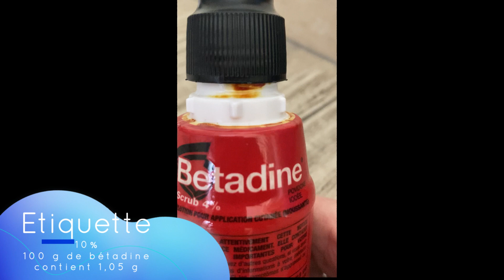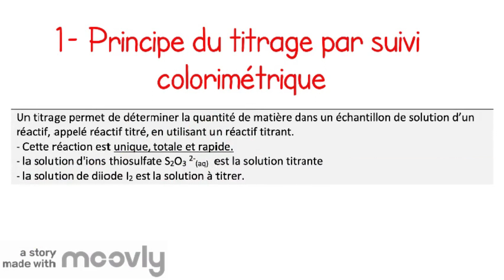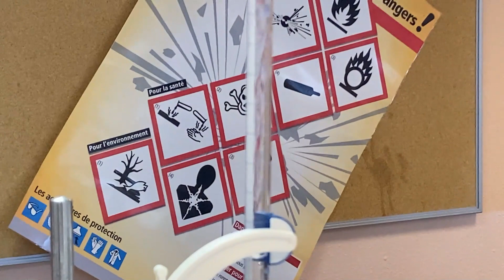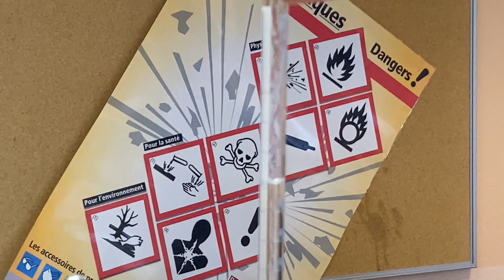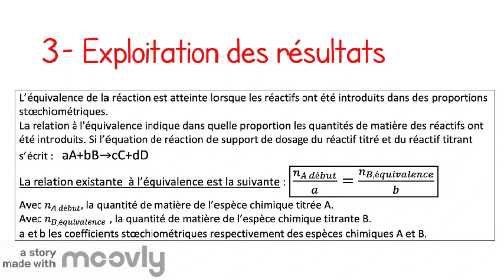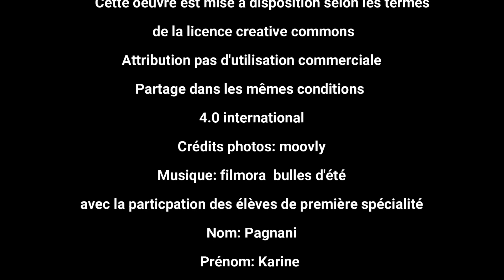Contrôle qualité de la bétadine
Voici une activité expérimentale: Il s'agit d'un titrage par suivi colorimétrique d'une solution de diiode par une solution de thiosulfate de sodium.
Le protocole expérimental est détaillé et permet de suivre pas à pas les différentes étapes.